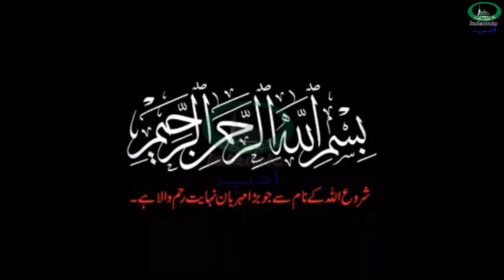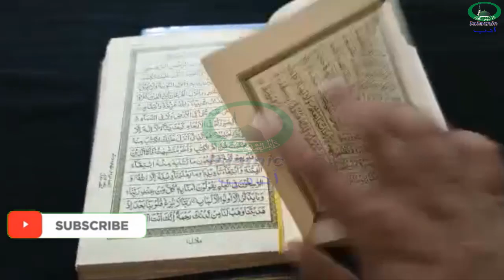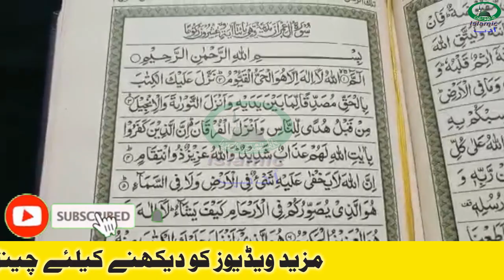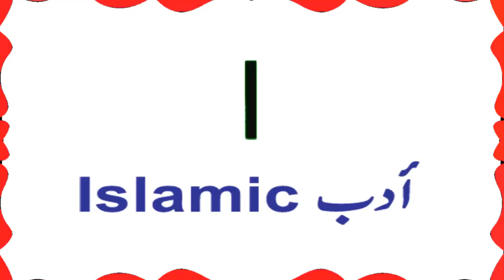8 Muharram Ko Ye Kaam Kren| Ache Rishte Love Marriage Arrang Marriage Jaldi Ho ga | Islamic Adab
Today's video is Special Wazifa For 8 Muharram Ko Ye Kaam Kren| Ache Rishte Love Marriage Arrang Marriage  Jaldi Ho ga | Islamic Adab | Islamic Adab.

8 Muharram Ko Ye Kaam Kren |  Love Marriage Arrang Marriage  Jaldi Ho ga | Islamic Adab